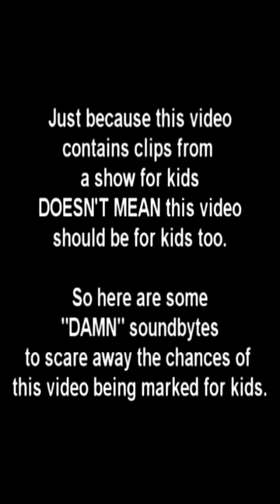"I Think I'm Gonna Be Sick"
Here's a supercut of the short-lived catchphrases from The Magic School Bus TV series.